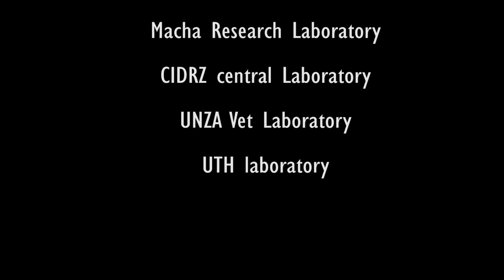Kabengele on CIDRZ Supports Bioinformatics Training for COVID 19 Genomic Sequencing